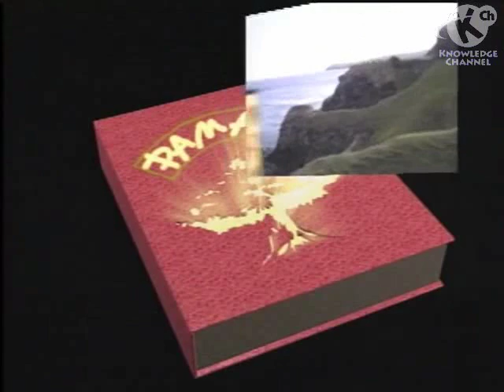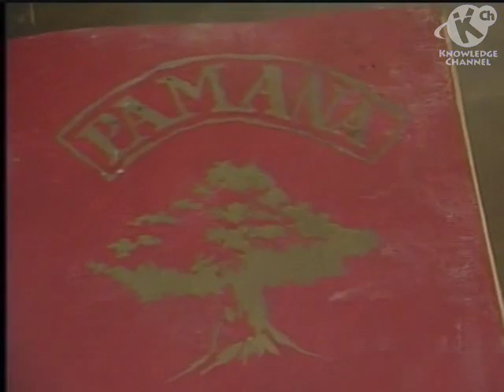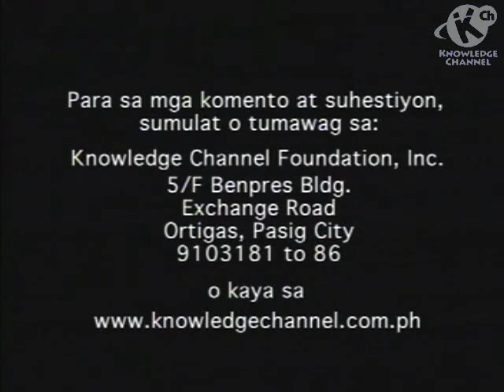Ang Pananakop ng mga Dayuhan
Ang programang ito ay isang pagbabalik-tanaw sa mga makasaysayang pangyayari na naganap kaugnay ng pananakop ng mga dayuhan sa ating bansa.